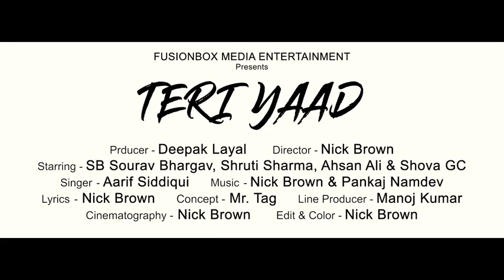Ahshan Ali Ansari Official Song Teri Yaad Aati Hai Q | By Rahat Ali Ansari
Full HD Song Share more people

ahshan Ali Ansari support now 🫶 and